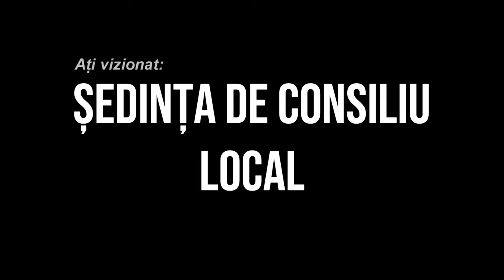LA BARSANESTI Sedinta Consiliului Local din 28 aprilie FILMARE EXCLUSIV TV 4K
LA BÂRSĂNEȘTI, județul Bacău, Ședința Consiliului Local din 28 aprilie FILMARE EXCLUSIV TV 4K.

Cu drag,
echipa Exclusiv

Vizionare plăcută !